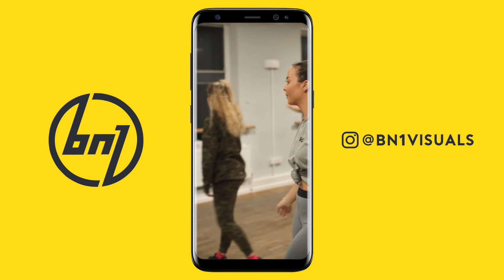BN1 Visuals X Alice Rhodes Collaboration - Instagram Stories - Sony a6500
A sequence of Instagram story edits to help Promote Alice Rhodes' commercial heels class. Filmed in Spring 2019 at Bird Studios in Brighton.

Shot on Sony A6000 X Nikkor 50mm f/1.4 ais